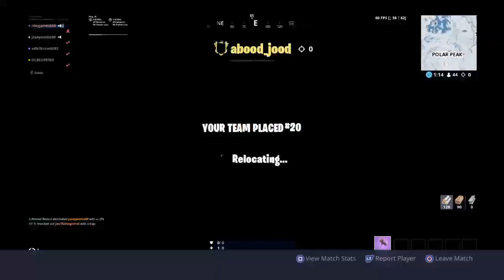I dare you to click on this stream and like and sub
i like to play games